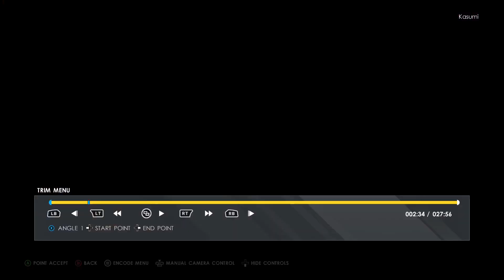WWE 2k22: Becky Lynch vs Finn Balor 1 (in the ring), intergender wrestling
Becky Lynch in a bonus outfit vs Finn Balor. You can support me on Patreon Some armbars, leg holds, slaps & Fisherman suplexes, dis-arm-her and other submission locks & Mandhandle slam plus Rock Bottom by the Irish Lass Kicker, Big Time Becks against Coup De Grace, Sling Blade, 1916 brainbusters, inverted DDT and dropkicks of Finn, the Irish Demon Prince DeVitt Bullet Club dude.

WWE 2k20 gameplay feat DOA Tina Armstrong, Mila & my other CAWs

Guide how to change gender and make intergender matches in WWE 2k20

Steam game info:

2K invites players to Step Inside the ring with WWE 2K20. Your favorite WWE Superstars, Legends, Hall of Famers and NXT’s best will join the festivities and celebrate the rebirth of the WWE 2K franchise!

2K Showcase: The Women's Evolution

Pre-order 2k22 now and receive the Undertaker Immortal Pack, featuring 3 bonus playable Undertaker characters and and Undertaker-themed MyFACTION pack.
REDESIGNED GAMEPLAY ENGINE. NEW CONTROLS. ALL THE FEATURES YOU CAN HANDLE.
Get ripped out of the stands and hit with complete control of the WWE Universe.
THE GAME THAT MAY HIT TOO REAL
Hitting this hard has never been so easy. Everything from the controls to the stunning graphics has been redesigned, and feels as real as being ringside at WrestleMania.
CONTROL WWE SUPERSTARS AND CLASSIC LEGENDS
Unleash dives, kickouts, and finishers with the biggest and most realistic-looking WWE Superstars and Legends: The Rock, Sasha Banks, Goldberg, “Stone Cold” Steve Austin, Brock Lesnar, and more.
619 YOUR WAY TO SUPERSTARDOM
Celebrate pivotal moments in Rey Mysterio’s iconic career in 2K Showcase. Booyaka!
INTRODUCING MyGM
It’s your turn to call the shots as a WWE General Manager. Take the reins of Raw, Smackdown, NXT or NXT UK and draft your ultimate roster of WWE Superstars and Legends, then compete against rival GM’s to build the biggest brand in the WWE Universe. Become the top-rated show by setting up intense rivalries, over-the-top match types, championship showdowns, pay-per-view events, and an ever-escalating arms race of arenas and audiences. Once you’ve set the stage, play as a Superstar, interfere as a GM, or call the shots from behind the scenes —the choice is yours!
RISE UP THE RANKS THROUGH WWE
Take on not one, but two MyRISE adventures, featuring unique male and female storylines that let you choose your journey like never before.
BUILD FOR YOURSELF, SHARE WITH THE WORLD
The Creation Suite is back and better than ever. Be yourself or someone else. Then step in the ring anytime, anywhere in the world.
ASSEMBLE YOUR OWN FACTION
In a franchise-first, the all-new MyFACTION lets you build a faction that rivals the nWo. Collect, manage and upgrade WWE Superstars, with weekly events and regular updates!
WWE 2K22: IT HITS DIFFERENT